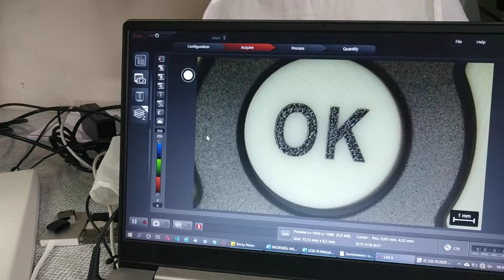Technolutions - Programowalny Zoom w mikroskopach Leica